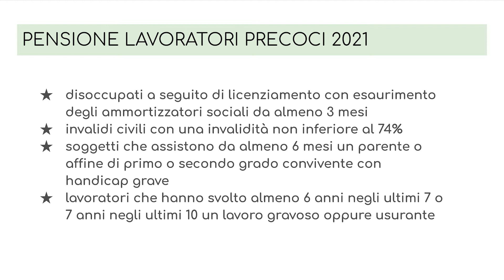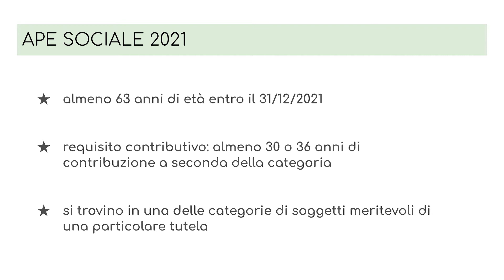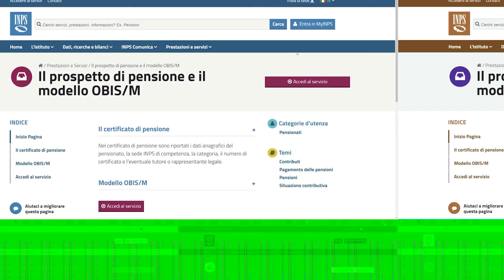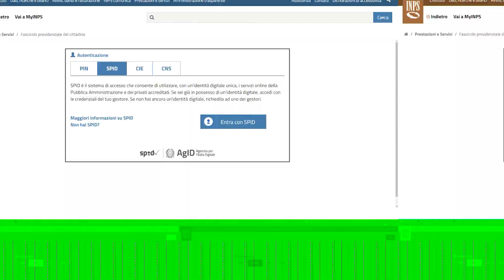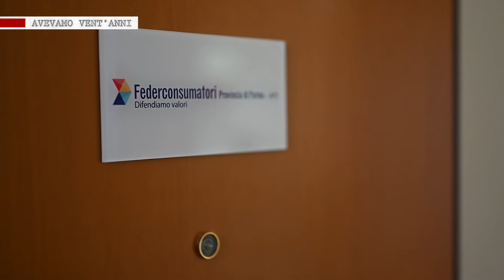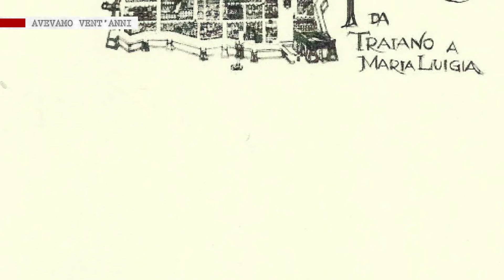AVEVAMO VENT'ANNI - Puntata 162 - SPI CGIL PARMA